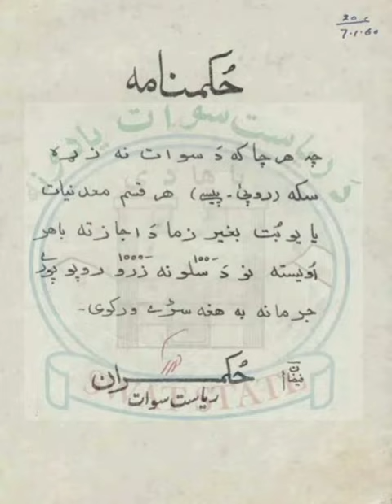Old Era Of Yousafzai Pasthun Swat State/Pa Swat Dy Ky Da Yousafzo Raj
The Yousafzai State of Swat was a kingdom established in 1849 that was ruled by chiefs known as Akhunds. It was then recognized as a princely state in alliance with the British Indian Empire between 1926 and 1947, after which the Akhwand acceded to the newly independent state of Pakistan